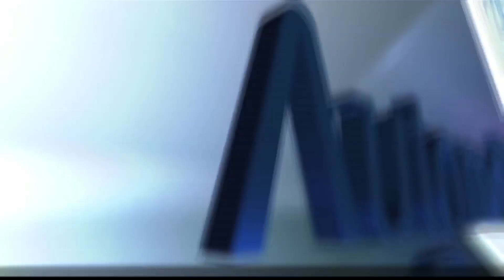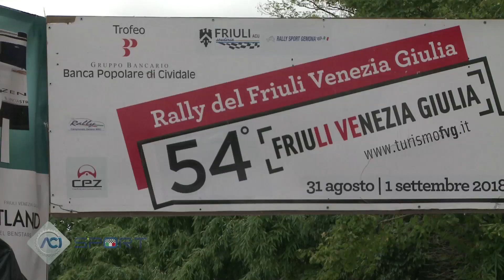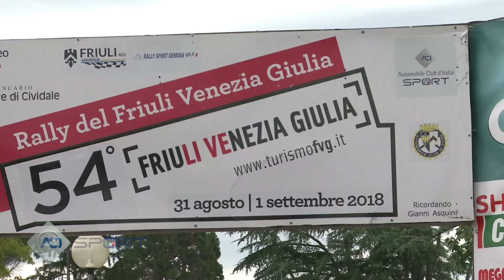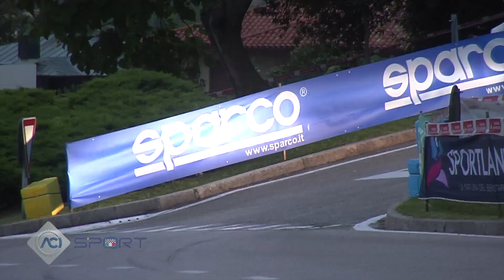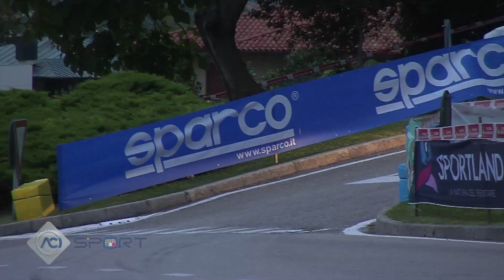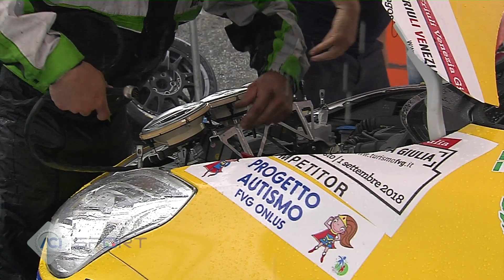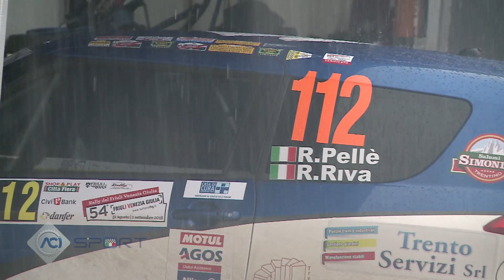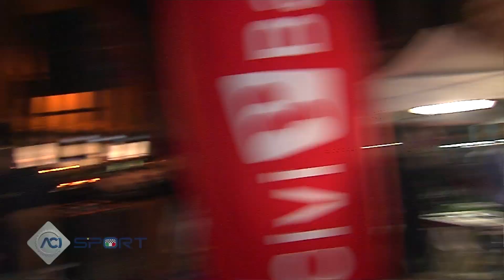Suzuki Rally Cup - Rally del Friuli 2018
Il trentino Roberto Pellè, a bordo della Suzuki Swift Sport 1600 R1B della Destra 4, si aggiudica la quarta tappa della serie monomarca di Suzuki Italia.

Al Rally del Friuli sono in evidenza Nicola Schileo della Wrt-Winners Rally Team, secondo al traguardo e Stefano Martinelli, terzo con la Suzuki Swift 1.0 Boosterjet RSTB nei colori GR Motorsport. Una foratura relega al settimo posto Corrado Peloso e Massimo Iguera, leader della serie a bordo della Suzuki Swift 1600 Sport R1B de La Superba.